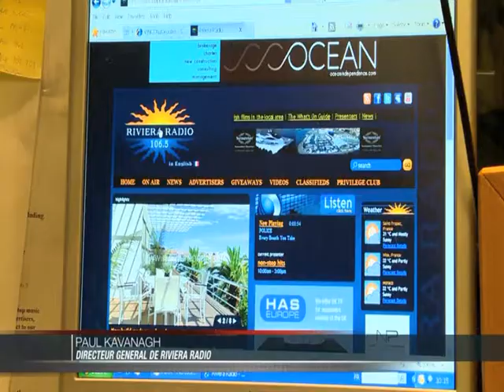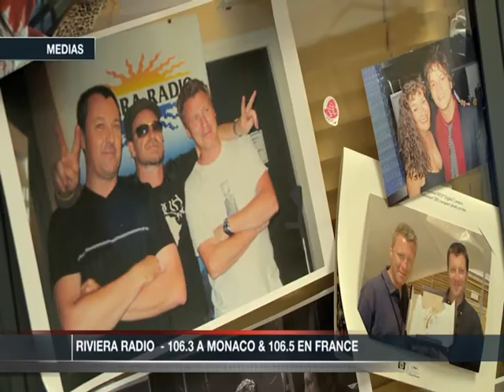Les 25 ans de 106.5 Riviera Radio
Vidéo réalisée en Septembre 2012